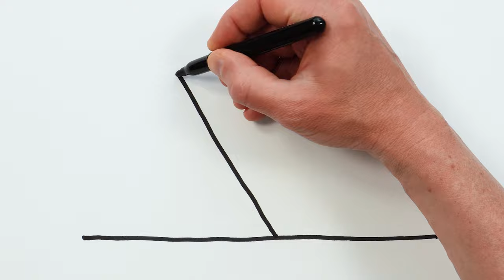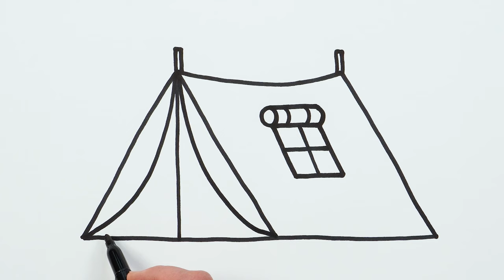How to Draw Camping Tent Easy | Drawing Tutorial for Beginners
This is art tutorial how to draw a camping tent easy for beginners. It's very simple way, only follow me step by step, if you need more time, you can make pause.
I use a ink for drawing and watercolor for coloring, but it will be easier to begin drawing with a pencil, so that you can correct it with an eraser. Then the rose is perfect, you outline it with a black marker.

THANKS)))